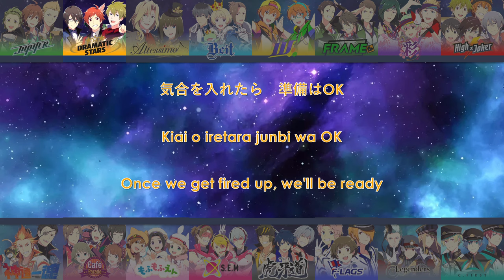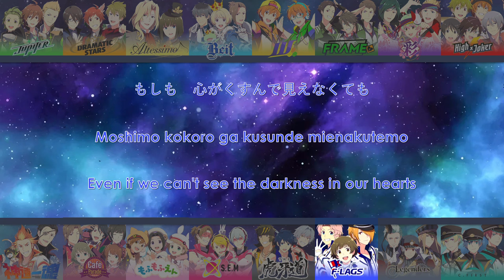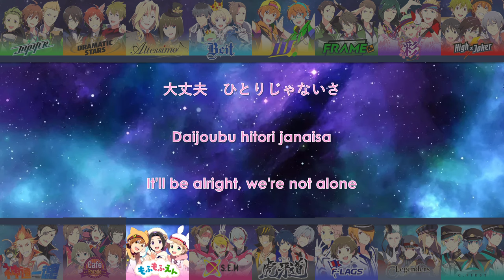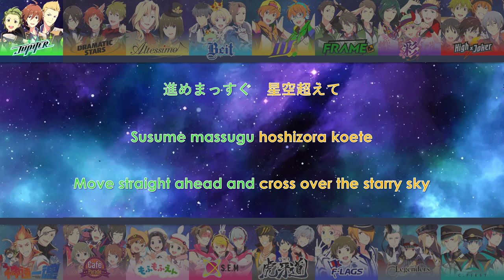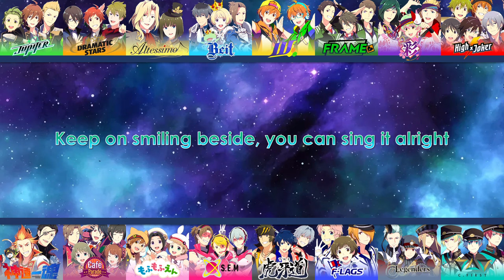Beyond The Dream - 315 ALLSTARS [JP/EN Color-Coded Lyrics]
Performed by:
*Jupiter*
Touma Amagase (Takuma Terashima)
Shouta Mitarai (Yoshitsugu Matsuoka)
Hokuto Ijuuin (Daichi Kanbara)
*DRAMATIC STARS*
Teru Tendo (Shuugo Nakamura)
Kaoru Sakuraba (Yuuma Uchida)
Tsubasa Kashiwagi (Taku Yashiro)
*Altessimo*
Kei Tsuzuki (Shunichi Toki)
Rei Kagura (Yuusuke Nagano)
*Beit*
Kyoji Takajo (Yuichiro Umehara)
Pierre (Shun Horie)
Minori Watanabe (Tomohito Takatsuka)
*W*
Kyosuke Aoi (Yoshitaka Yamaya)
Yusuke Aoi (Takeru Kikuchi)
*FRAME*
Hideo Akuno (Kentaro Kumagai)
Ryu Kimura (Kento Hama)
Seiji Shingen (Takuya Masumoto)
*Sai*
Shoma Hanamura (Yutaka Balleta)
Kirio Nekoyanagi (Daiki Yamashita)
Kuro Kiyosumi (Yuya Nakada)
*High×Joker*
Hayato Akiyama (Shouya Chiba)
Jun Fuyumi (Takuma Nagatsuka)
Natsuki Sakaki (Hiroshi Watanabe)
Haruna Wakazato (Yuusuke Shirai)
Shiki Iseya (Nogami Shou)
*Shinsoku Ikkon*
Suzaku Akai (Takeaki Masuyama)
Genbu Kurono (Toshinari Fukamachi)
*Café Parade*
Yukihiro Kamiya (Shou Karino)
Soichiro Shinonome (Kouhei Amasaki)
Asselin BB II (Makoto Furukawa)
Makio Uzuki (Takuya Kodama)
Saki Mizushima (Kobayashi Daiki)
*Mofumofuen*
Nao Okamura (Shougo Yano)
Shiro Tachibana (Keisuke Furuhata)
Kanon Himeno (Ayumu Murase)
*S.E.M*
Michio Hazama (Kento Itou)
Rui Maita (Junya Enoki)
Jiro Yamashita (Yoshiki Nakajima)
*THE Kogadou*
Takeru Taiga (Junta Terashima)
Ren Kizaki (Shouhei Komatsu)
Michiru Enjoji (Daiki Hamano)
*F-LAGS*
Ryo Akizuki (Yuko Sanpei)
Daigo Kabuto (Takehiro Urao)
Kazuki Tsukumo (Tatsuya Tokutake)
*Legenders*
Amehiko Kuzunoha (Jun Kasama)
Sora Kitamura (Fumiyoshi Shioya)
Chris Koron (Komada Wataru)
*C.FIRST*
Shu Amamine (Yuri Ise)
Momohito Hanazono (Masaya Miyazaki)
Eishin Mayumi (Otsuka Takeo)

*Jupiter*
天ヶ瀬冬馬 (寺島拓篤)
御手洗翔太 (松岡禎丞)
伊集院北斗 (神原大地)
*DRAMATIC STARS*
天道輝 (仲村宗悟)
桜庭薫 (內田雄馬)
柏木翼 (八代拓)
*Altessimo*
都築 圭 (土岐隼一)
神楽麗 (永野由祐)
*Beit*
鷹城恭二 (梅原裕一郎)
ピエール (堀江瞬)
渡辺みのり (高塚智人)
*W*
蒼井享介 (山谷祥生)
蒼井悠介 (菊池勇成)
*FRAME*
握野英雄 (熊谷健太郎)
木村龍 (濱健人)
信玄誠司 (増元拓也)
*彩*
華村翔真  (バレッタ裕)
猫柳キリオ (山下大輝)
清澄九郎 (中田祐矢)
*High×Joker*
秋山隼人 (千葉翔也)
冬美旬 (永塚拓馬)
榊夏来 (渡辺紘)
若里春名 (白井悠介)
伊瀬谷四季 (野上翔)
*神速一魂*
紅井朱雀  (益山武明)
黒野玄武  (深町寿成)
*Café Parade*
神谷幸広 (狩野 翔)
東雲荘一郎 (天﨑滉平)
アスラン=BBⅡ世 (古川慎)
卯月巻緒 (児玉卓也)
水嶋咲 (小林大紀)
*もふもふえん*
岡村直央 (矢野奨吾 )
橘志狼 (古畑恵介)
姫野かのん (村瀬 歩)
*S.E.M*
硲道夫 (伊東健人)
舞田類 (榎木淳弥)
山下次郎 (中島ヨシキ)
*THE 虎牙道*
大河タケル (寺島惇太)
牙崎漣 (小松昌平)
円城寺道流 (濱野大輝)
*F-LAGS*
秋月涼 (三瓶由布子)
兜大吾 (浦尾岳大)
九十九一希 (徳武竜也)
*Legenders*
葛之葉雨彦 (笠間淳)
北村想楽 (汐谷文康)
古論クリス (駒田 航)
*C.FIRST*
天峰秀 (伊瀬結陸)
花園百々人 (宮﨑雅也)
眉見鋭心 (大塚剛央)